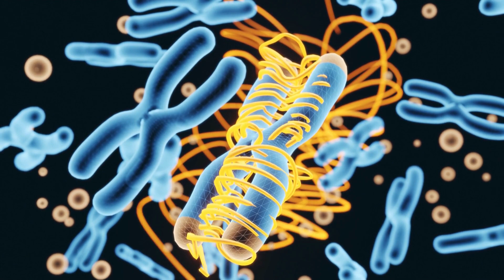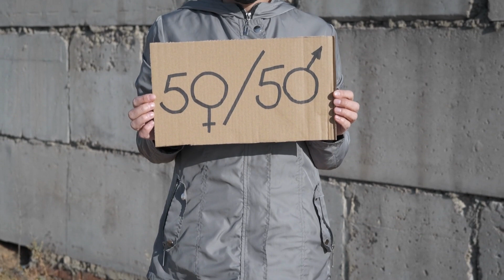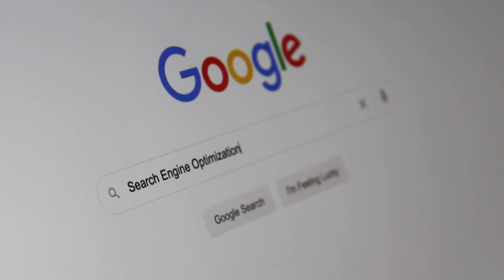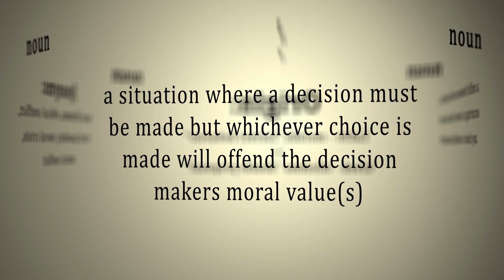The Ethics of AI: The Pros and Cons of Artificial Intelligence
Welcome to our YouTube video exploring "The Ethics of AI: The Pros and Cons of Artificial Intelligence." In this thought-provoking video essay, we delve into the ethical implications of the rapidly developing field of Artificial Intelligence (AI). Join us as we weigh the potential benefits and drawbacks of this groundbreaking technology that is reshaping our world.

Discover how AI is transforming industries like healthcare, transportation, and education, with real-world examples that showcase its potential for revolutionizing these sectors. From personalized medical diagnoses and treatment plans to self-driving cars that enhance road safety and reduce congestion, AI holds the promise of a brighter future.

But it's not all positive. We also explore the potential ethical concerns surrounding AI. Dive into the issue of bias in AI algorithms and how it can lead to discrimination against certain groups, as exemplified by the challenges faced by facial recognition technology. We also discuss the potential job displacement caused by AI automation and the moral questions raised by its use for malicious purposes, such as the development of fake news or autonomous weapons.

To address these ethical concerns, we explore possible solutions such as the development of ethical guidelines, transparency in AI algorithms, and the importance of diversity and inclusion in AI development teams. We also delve into the role of regulation in ensuring the ethical use of AI in various industries and preventing its misuse.

Join us on this intellectual journey as we navigate the complex world of AI ethics, raising important questions and proposing potential solutions. Together, let's critically examine the impact of AI on society and strive for the responsible and ethical development of this transformative technology.

Join the conversation in the comments section below and let us know your thoughts on the ethics of AI.